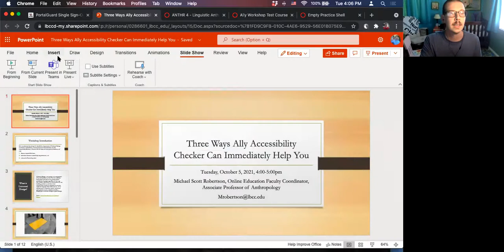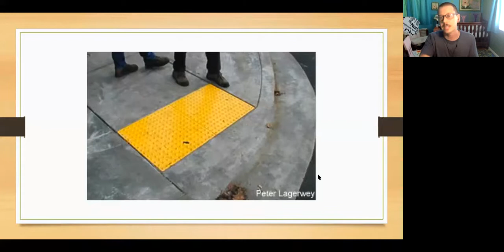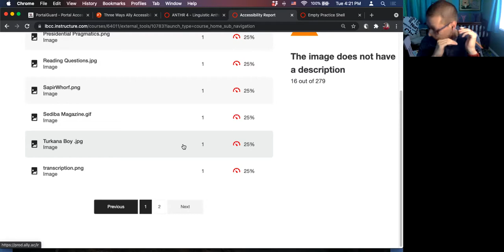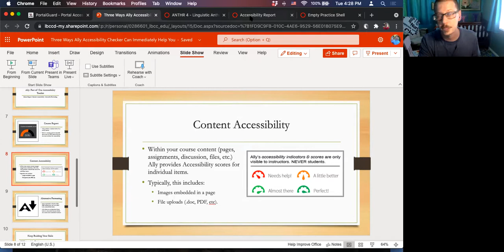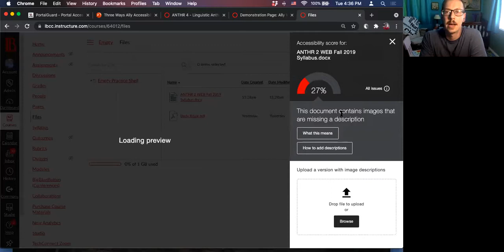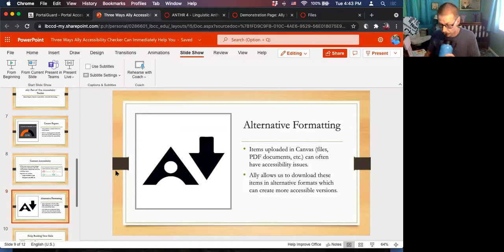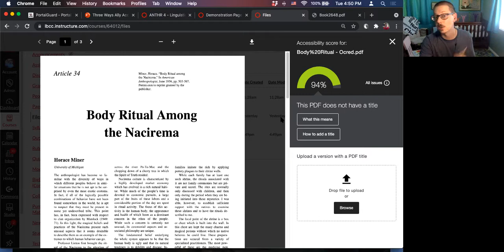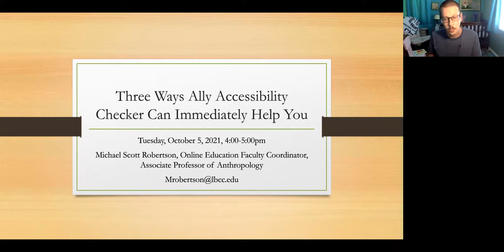Workshop Recording: Three Ways Ally Accessibility Checker Can Immediately Help You (1 hour)